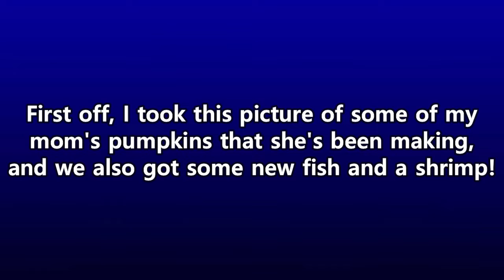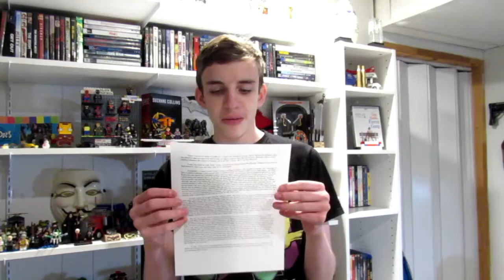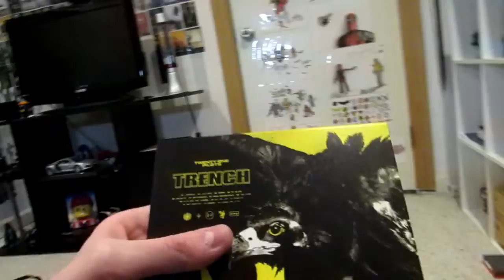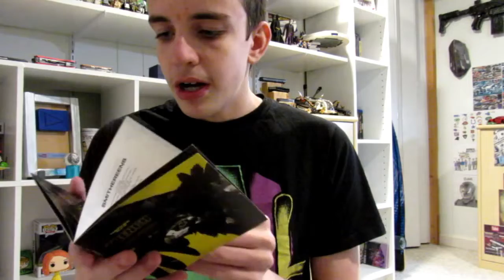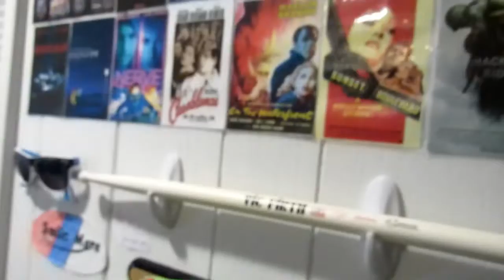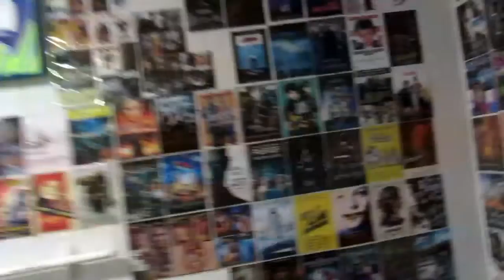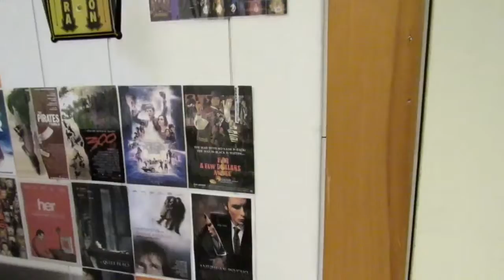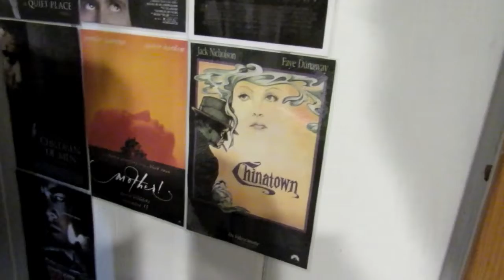Day Vlog 63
Today's Day Vlog starts out with pictures of our new fish and shrimp, and a photography picture of my mom's pumpkin decorations that she's been making. And then I officially start by doing my reviews on Daredevil season 3 and Venom. And then I show my Trench album, my newest drawing, and then Taco's other stuff for his memorial. And then I show my updated movie poster wall and then give a few announcements!

And if you would like to join Team World, click this link!